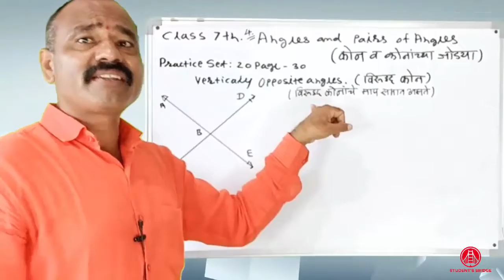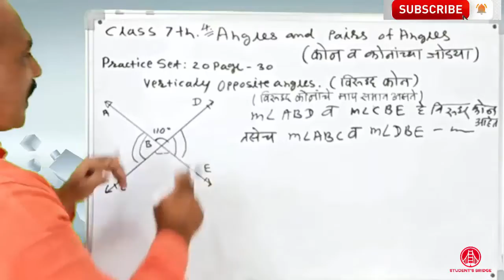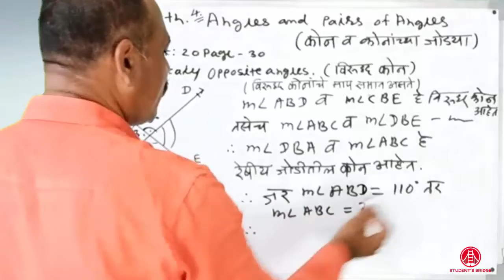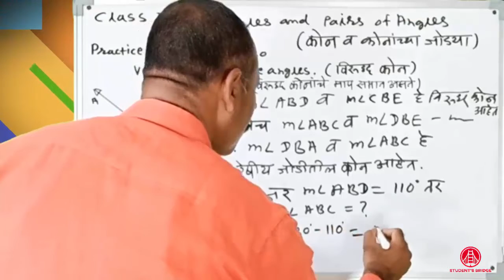class 7th कोन व कोनांच्या जोड्या | Angles and pairs of angle | विरुद्ध कोन | Practice set 20 pg 30